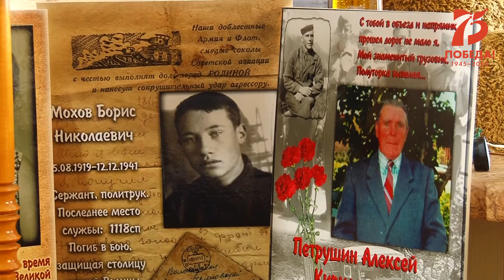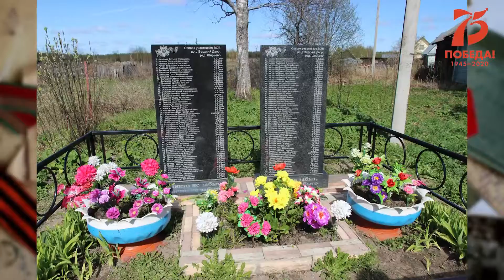Семья Бойко и День Победы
Семья из Череповца стала организатором «Бессмертного полка» в Кадуйском районе